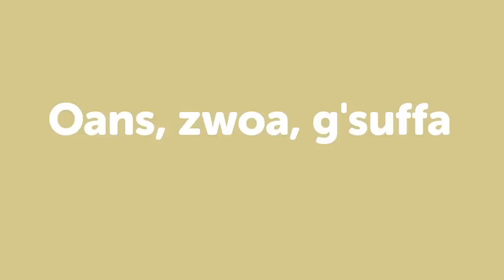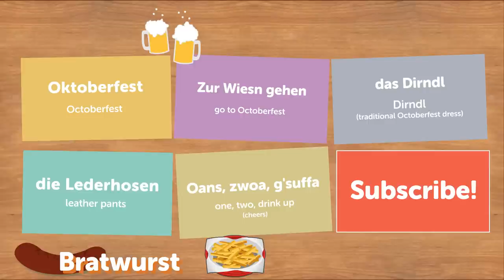German Holiday Words with Alisa – OKTOBERFEST